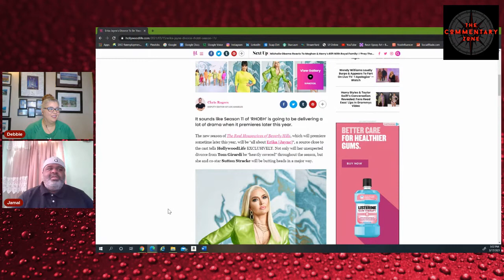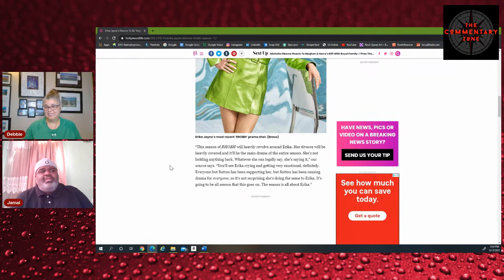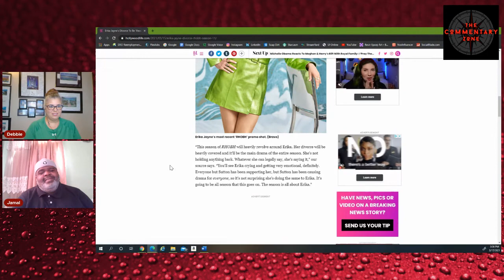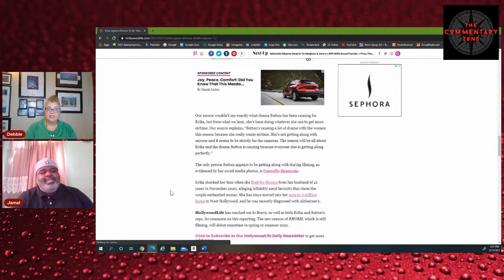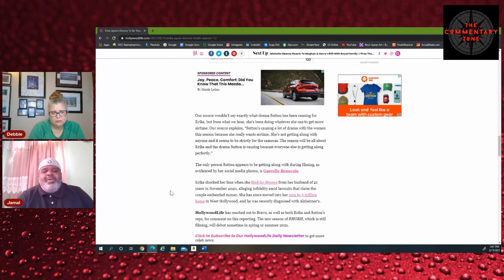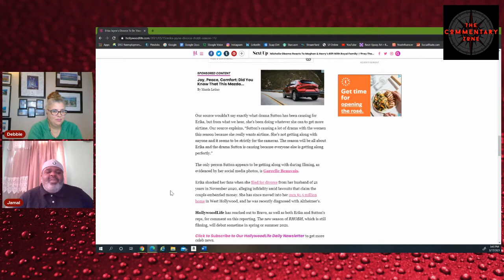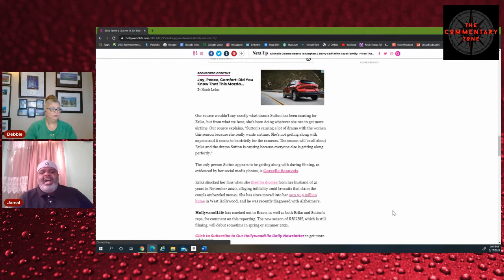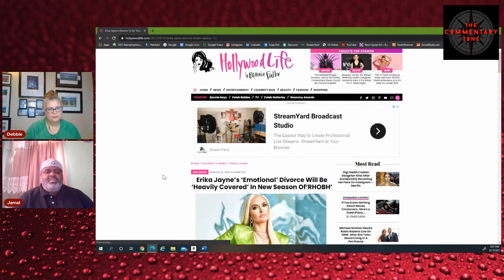Erika Will Tell All on the Real Housewives of Beverly Hills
Ripped from the Headlines: Erika Jayne’s ‘Emotional’ Divorce Will Be ‘Heavily Covered’ In New Season of ‘RHOBH’

We’re building a wonderful community and none of this would be possible without your participation in the live chat and calling into our panel!